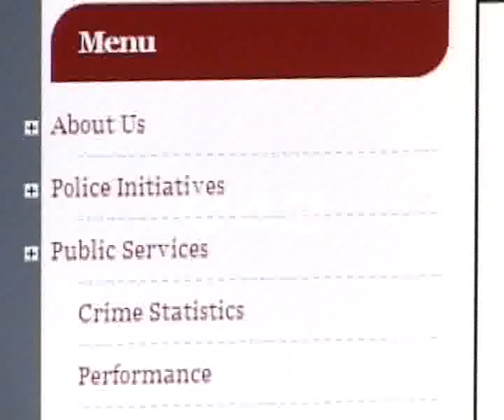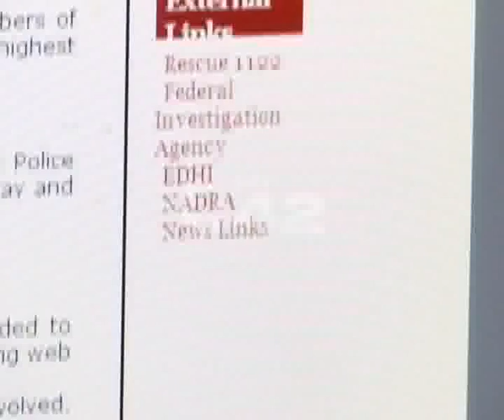Punjab Police Website Redesign & Update Pkg By Asad Sahi City42.flv